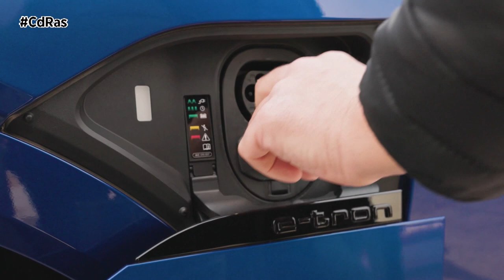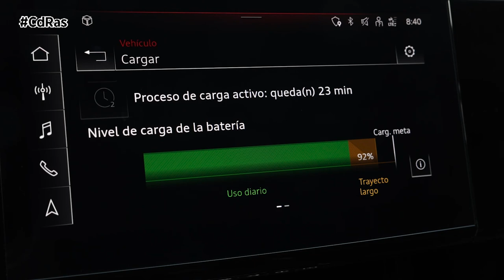GAMA ELECTRIFICADA DE AUDI TEST VEPERSA | By CdRas